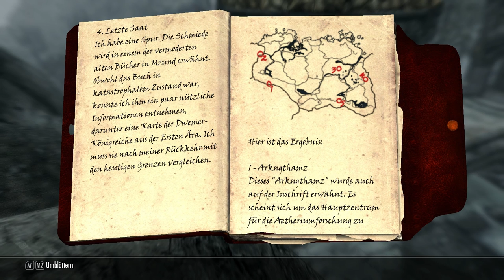SKYRIM | #43 - Die Resonanzkammer | Let's Play Skyrim [HD+ Deutsch]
Herzlich Willkommen zum Skyrim LP von mir, den Darin (:
Himmelsrand Erde bebt Ein uralter, fast vergessener Schrecken erhebt sich, mit nur einem Ziel. Himmelsrand ... soll BRENNEN!

Und es gibt nur einen, der zu dieser schweren Stunde das Ruder herumreißen kann, um erneut Harmonie einkehren zu lassen.

Der Auserwählte ist WOOTAAN!? WTF !??
Ein DIEB!!!?

... Heilige Maria, Mutter Gottes ... wir sind verloren!

MODS:
- SkyUI
- Real Glaciers V2
- Lush Grass
- Better Embers
- Improved Interior Lightning
- Enhanced Blood Textures 3.5a
- Spend Dragon Souls for Perks
- Pure Waters